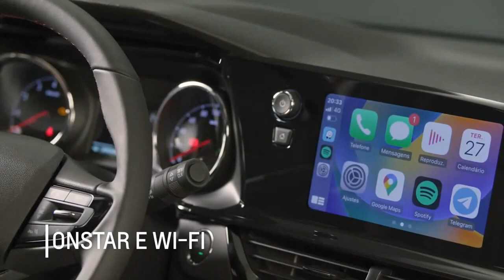Nova Montana RS 2024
Nova Montana 2024